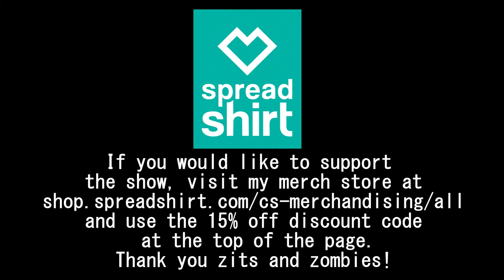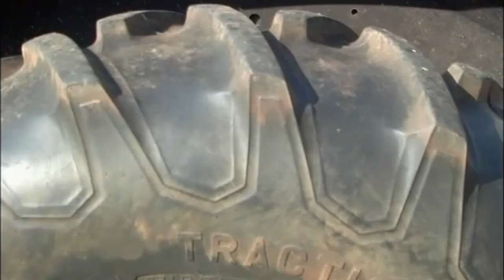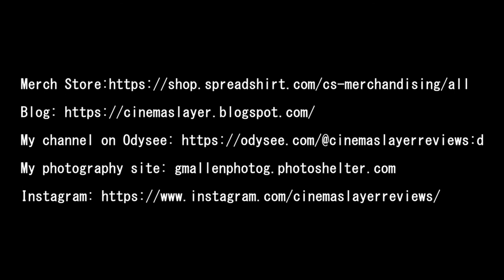Jack O' Lantern- Cinema Slayer Reviews (Final Halloween episode 2021)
Jack O' Lantern is a terrible Halloween themes horror flick from the earlier days of Lionsgate. They are now known for the Saw, John Wick, Hunger Games franchises and many other big named ones, but back then they were involved with films like this one, Monster Man and Jackhammer Massacre just to name a few. This last one for fall time this year, I actually DON'T recommend it. Bake your pumpkin seeds, zits and zombies.